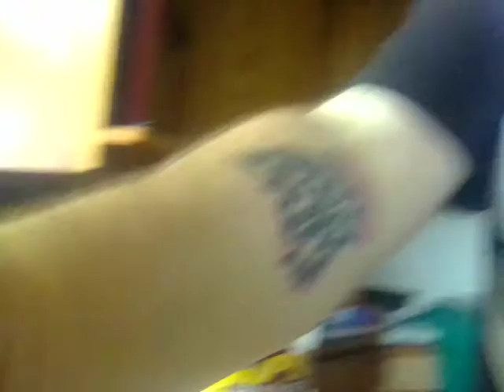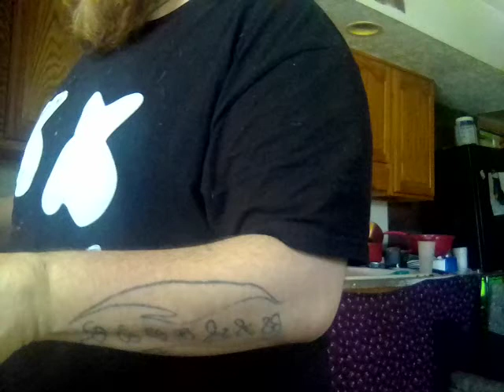Making Ramen noodles and having a talk (I WAS JOKING LOL)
I was only joking around this video is a joke. Do not take this video seriously. Description edited by Sam Wilkes Sr. - Co-owner of AustinAspen Network.